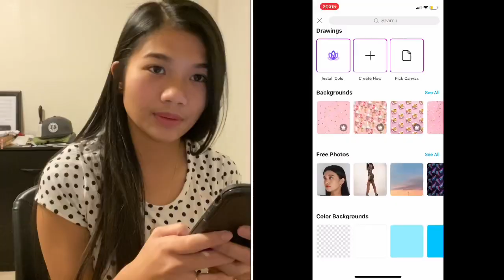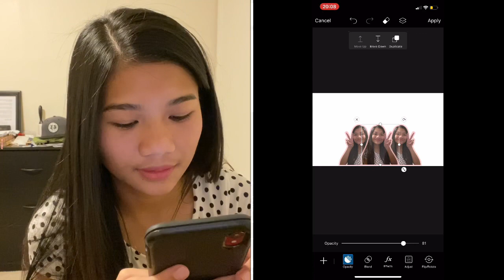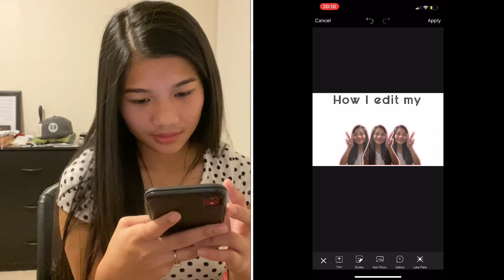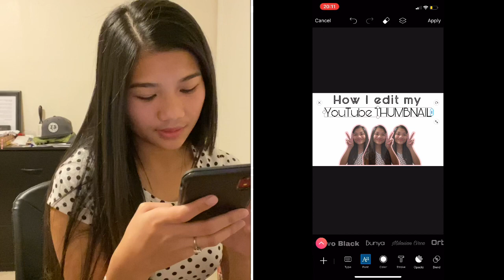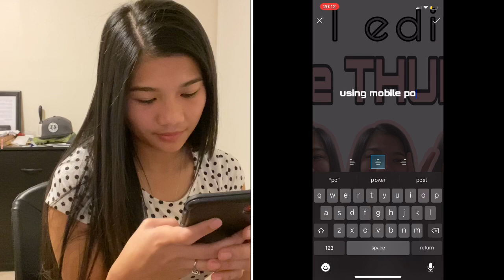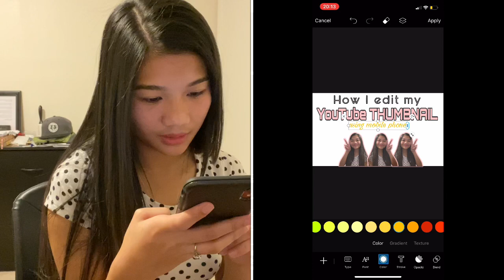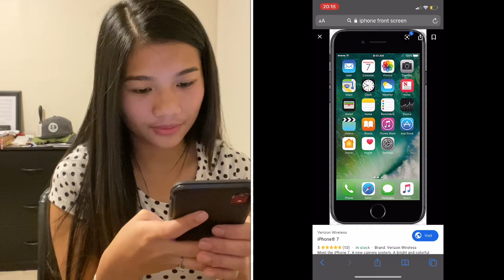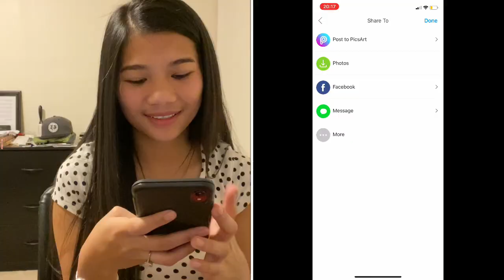HOW I EDIT MY YOUTUBE THUMBNAIL USING PHONE | tutorial | Ruby Calucag